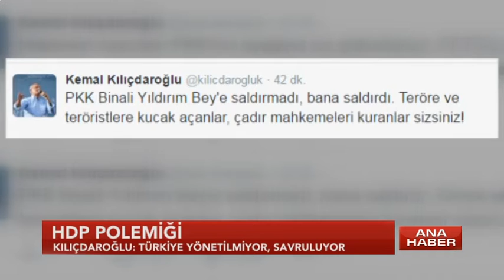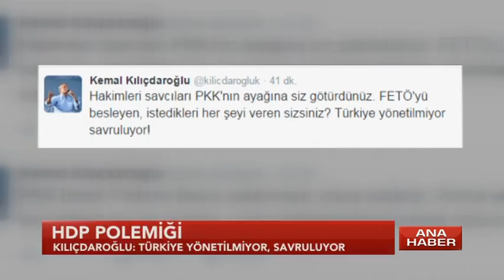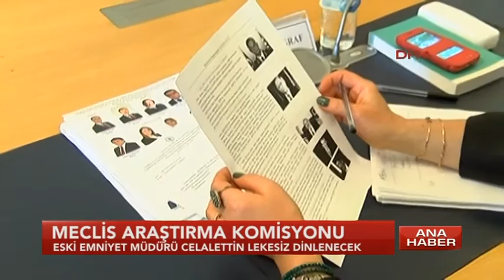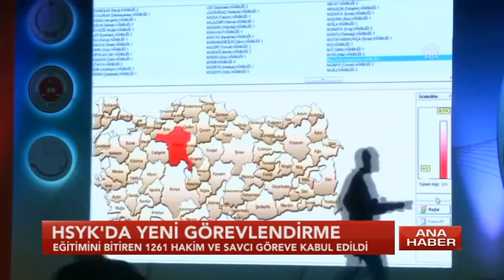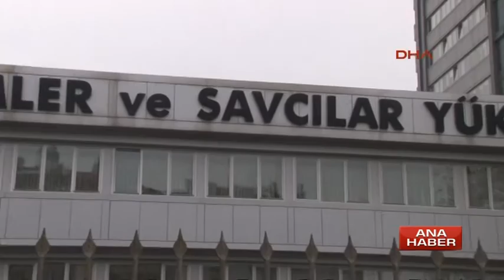6 Kasım 2016 Pazar Ana Haber Bülteni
6 Kasım 2016 Pazar Ana Haber Bülteni